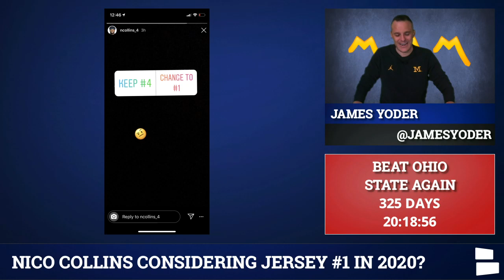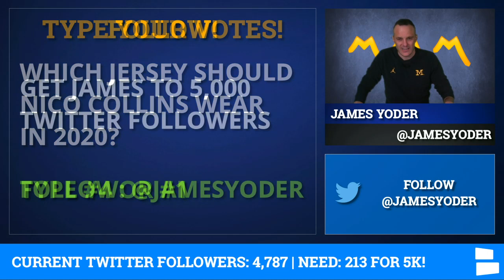Michigan Football Rumors: Nico Collins Wearing Jersey #1 In 2020? Plus, Milton vs McCaffrey Battle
Nico Collins asked on Instagram whether fans thought he should switch jersey numbers from #4 to #1 - James Yoder looks at this story on a new feature - Michigan Football Report ‘SHORTS’. Michigan Football Report from Chat Sports is the #1 channel for Michigan Football News & Rumors on YouTube. Beat Ohio State Again in 2020.

Michigan Football Report host James Yoder can be found on Twitter follow him for non-stop Michigan Football updates and help get him to 5,000 followers

MICHIGAN FOOTBALL SALES:
Michigan Football JORDAN #1 Jersey - $50 OFF!

Does Nico take the famed #1 jersey and use a 2nd year in Josh Gattis’ offense to become the 1st skill position player drafted in the 1st round under Jim Harbaugh - and the 1st for the Michigan Football program since Braylon Edwards went #3 overall in 2005?